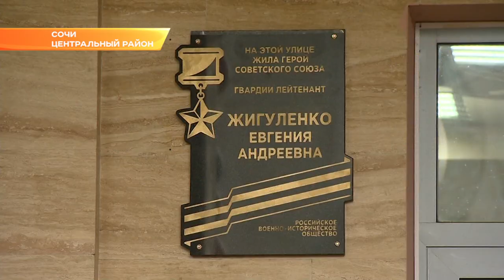В Сочи открыли мемориальную доску легендарной военной летчице Е. Жигуленко. Новости Эфкате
Мемориальная доска появилась на стене  школы №7. Один из классов учебного заведения назван в честь героя Советского союза Евгении Жигуленко.

Герой Советского Союза Евгения Жигуленко когда-то жила на улице Чайковского, но этого дома уже нет. Жигуленко приехала в Сочи в 50-ых. Работала лектором, была депутатом Городского совета, долгие годы возглавляла управление культуры. Была одним из инициаторов открытия в Сочи Выставочного зала изобразительного искусства, ставшего позднее Художественным музеем. Курировала строительство концертного зала «Фестивальный». Оба здания стали визитными карточками  города. Боевой путь «красного сокола» Жигуленко неразрывно связан с 46-м Гвардейским ночным бомбардировочным авиационным полком. Немцы называли их «Ночные ведьмы». В полку летчицами, штурманами и специалистами по ремонту самолетов У-2 служили девушки, вчерашние школьницы. На счету Жигуленко  почти тысяча боевых вылетов.